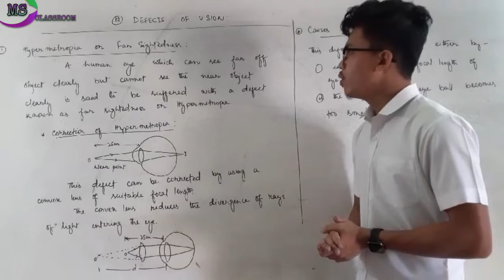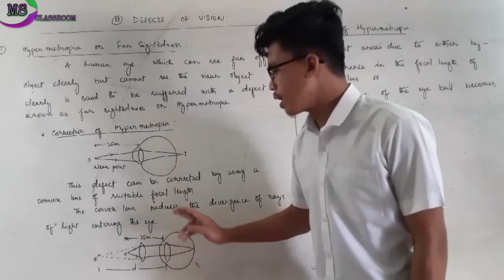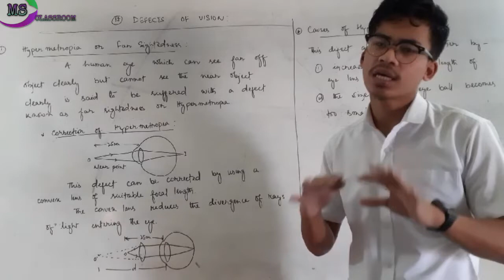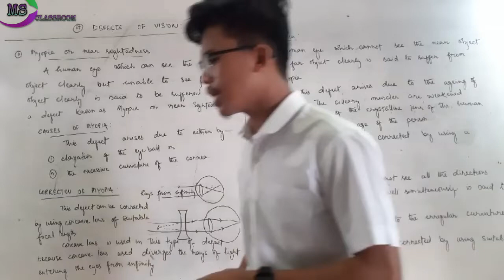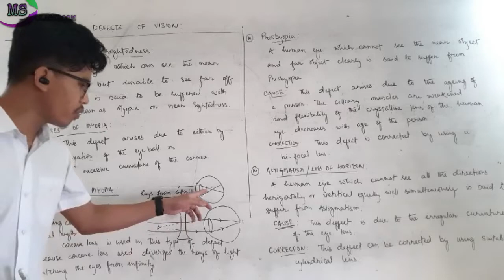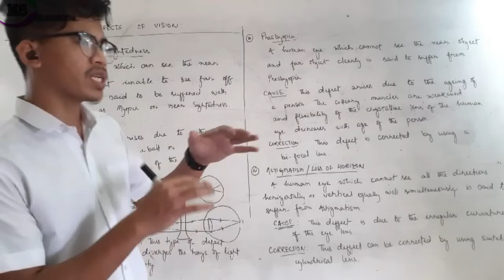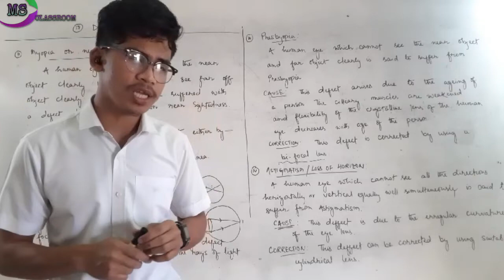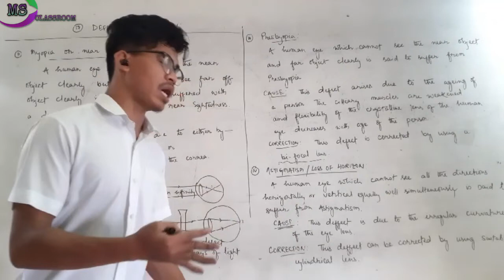Class X science (BOSEM)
Ch-11/
Light/
DEFECT OF VISION